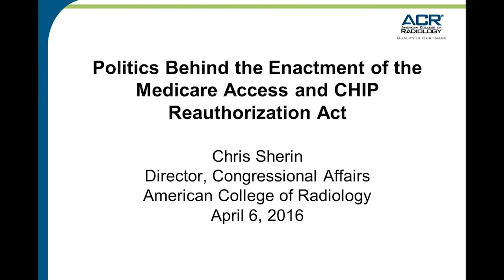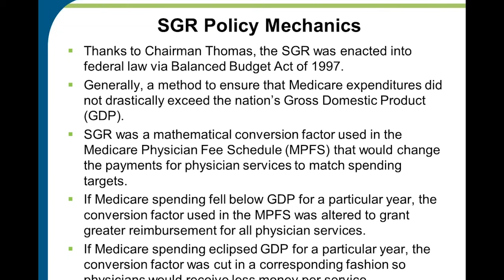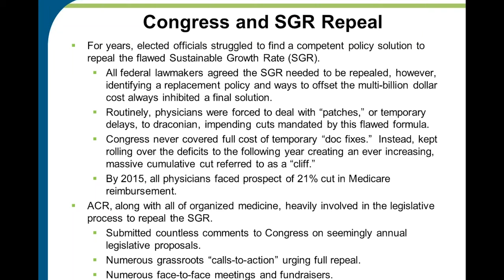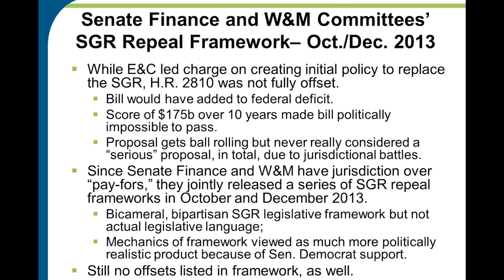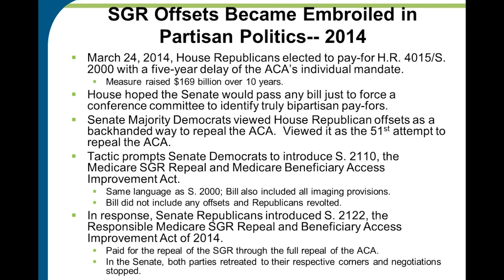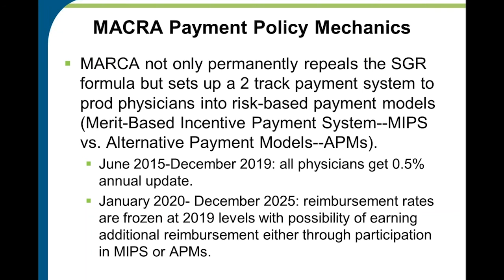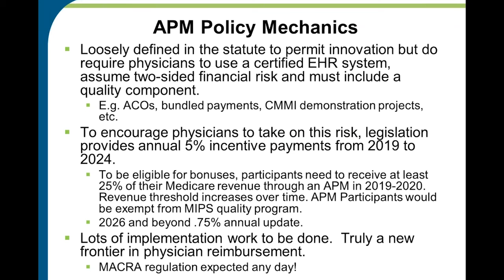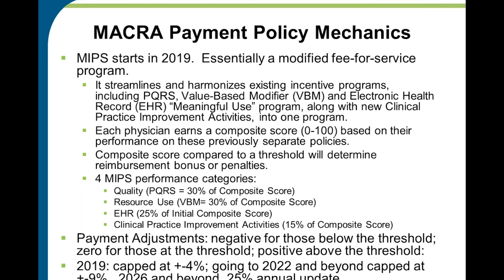ACR Webinar: The Politics Behind the Enactment of MACRA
In this webinar Chris Sherin, Director, Congressional Affairs at ACR, discusses the legislative underpinnings of the Medicare Access and CHIP Reauthorization Act, also known as MACRA.